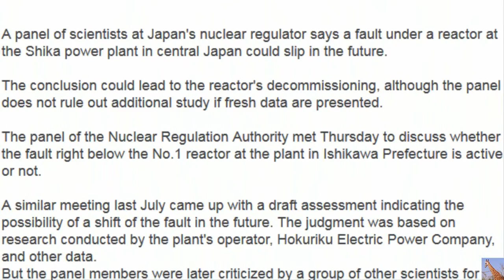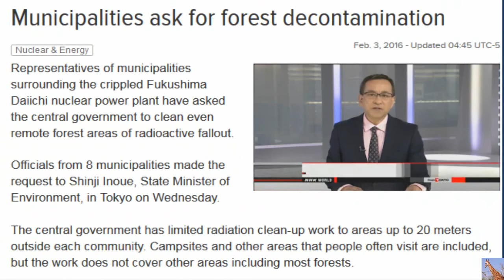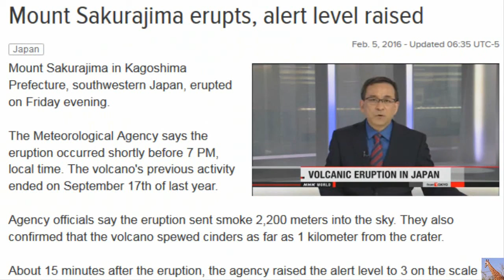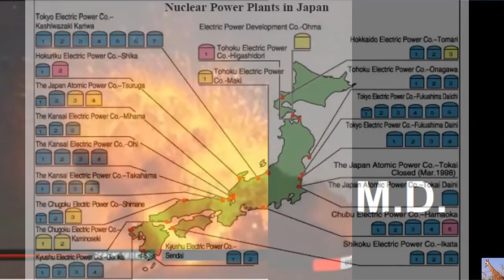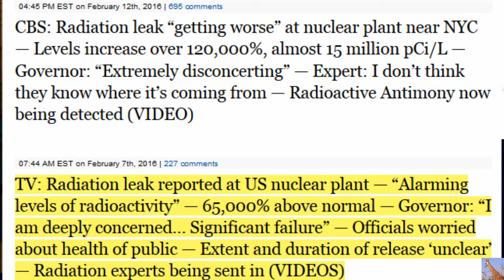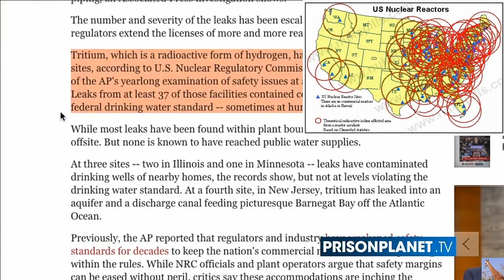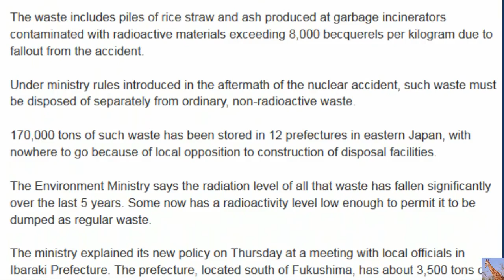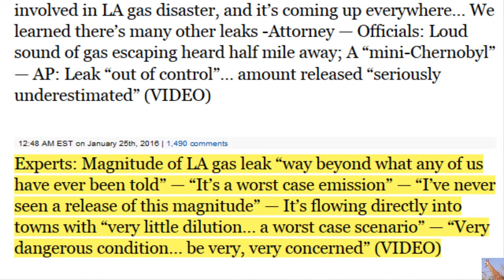Japan Declares Crisis As Fukushima Reactor Begins Falling Into Ocean And Radiation Levels Soar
Unimaginable Disaster: Japan Declares Crisis As Fukushima Reactor Begins Falling Into The Pacific Ocean And Radiation Soars To The Highest Levels Ever Seen.

The latest developments at Japan's Fukushima reactor have been described as "unimaginable"and "unprecedented". Officials state that damages at the reactor are "far worse than previously
thought". Melted fuel has come in contact with underground water and the melted core appears spread over an "extensive area".

Radiation levels at the Fukushima reactor have also soared to their highest levels since the 2011 disaster. The radiation levels inside the containment vessel of the number 2 reactor at the crippled Fukushima Daiichi nuclear complex stood at 530 sieverts per hour, the highest since the 2011 disaster, the plant operator said on Thursday. Previously the highest radiation level monitored in the interior of the reactor had been 73 sieverts per hour.

The new radiation level, has been described by some experts as “unimaginable,”. These are record high fatal radiation levels, according to the institute.

Another truly unsettling revelation about the Fukushima problem came as a boss revealed 600 tons of fuel melted, and they can’t find it.

“Uncontrollable fission” is continuing under the site.

Facebook FukushimaExposure Awreness Community Just Started For those interested in following this ongoing crisis or sharing helpful information.

Video Credits:

Now clip 170126:Tepco

Icewall clip:Tepco
Category
Science & Technology